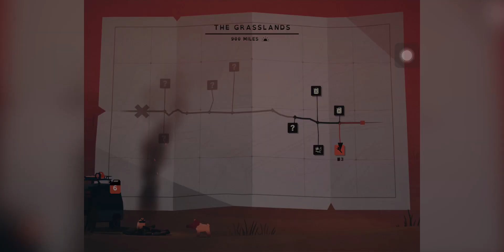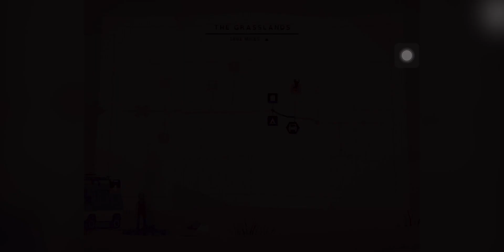Overland | Expert02 Part 4/? | Full Playthrough | Apple Arcade | No Commentary | 0:35:54 | 2023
Overland Expert 2 Part 02

The Grasslands - 1/2 (Completed)
The Mountains - ?

Highlights

Picked up

Vehicle Upgrade: Fender Ram

Expert Video Attempt 02 V01.

Played with an iPad Pro.

As described in Apple Arcade,

"Take care of a group of travelers on a post-apocalyptic road-trip across the United States in this turn-based survival game. Fight scary creatures, rescue stranded survivors, and scavenge for supplies like fuel, first aid kits, and weapons. Decide where to go next, whether it's upgrading this wrecked car, or rescuing that dog. Just remember, there are consequences for every action. Get ready for close calls, dramatic escapes, hard choices, arguing about whether or not that dog gets rescued, and the end of the world.

Features:

- Always keep fuel in the tank. Stay away from the creatures. Be careful. Be quiet.

- Loud sounds attract trouble, and there's no way you can fight them all. Grab as much gas as you can, rescue that trapped stranger, and get back in the car before it's too late.

- Travel West, through grasslands, over mountains, across deserts, and to even stranger places. Every level, roadmap, and character is randomly generated, so each trip is new.

- Equip dozens of items, including medkits, shields, axes, potted plants, scavenged armor, and luggage racks.

- A completely new end of the world from Finji (Canabalt, Night in the Woods)."